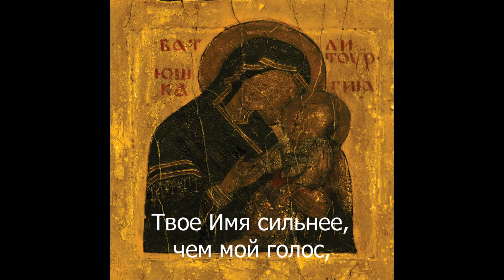Batushka - Yekteníya IV (Lyrics)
Ектения IV: Милость
I took lyrics from encyclopedia metallum
Lyrics might be wrong since they're not offical